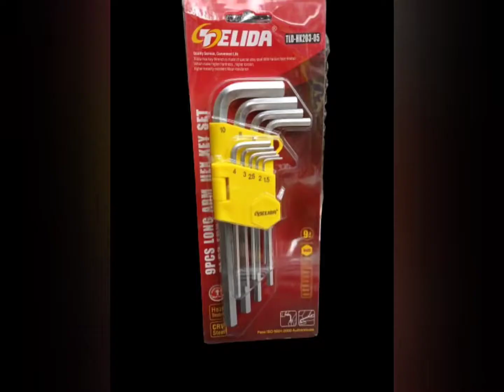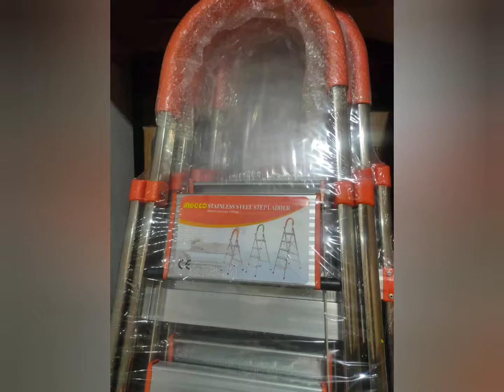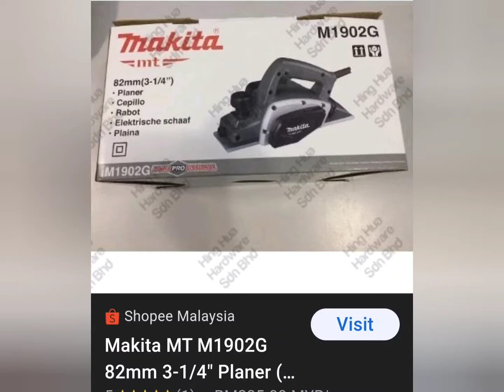Rana power tools bd..+8801842618195..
all kinds of power tools in BD